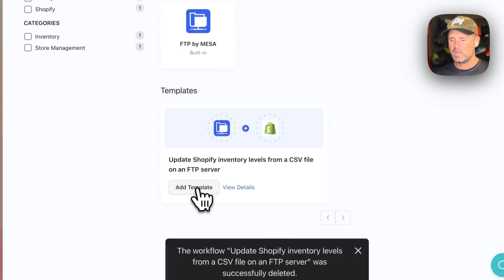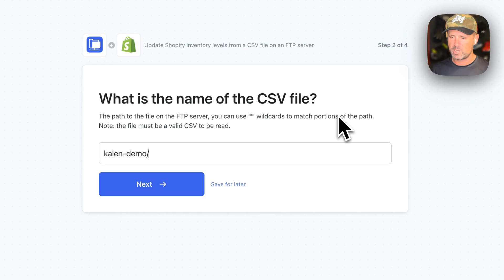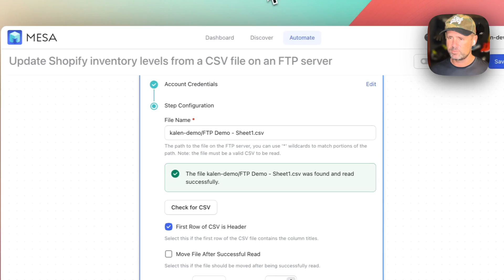Update Shopify inventory levels from a CSV file on an FTP server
In this demo, I'm going to walk through the installation of the FTP Inventory Sync Template.

Questions about this workflow? Our team is always here to help.